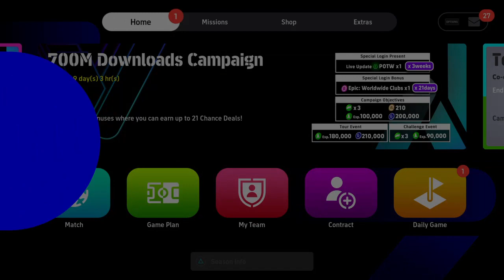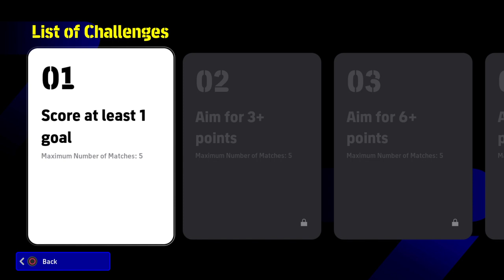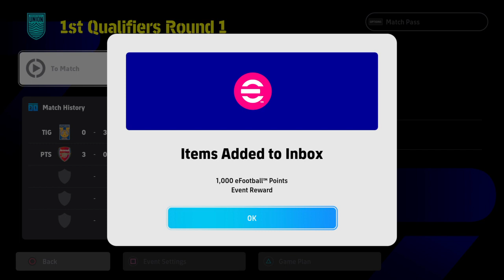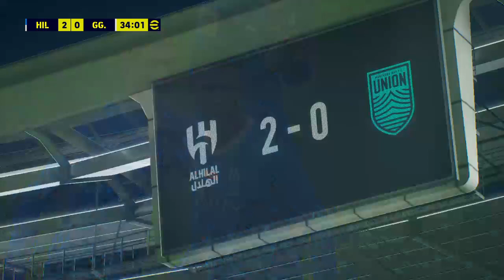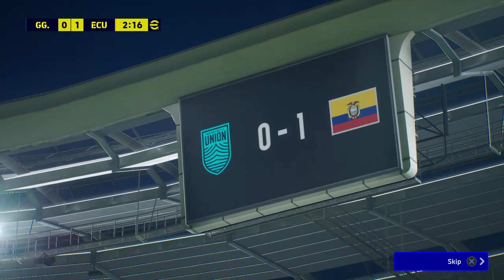Highlight: `.))`**hesh*sesh¥//`e* (twitch/(YT*(soundcloud.//^-¥//**sesh**hesh*blacktrapharmony